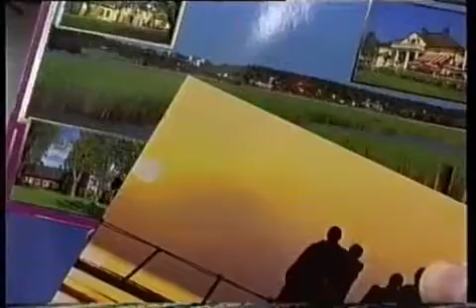learn finnish Sounds Good 13